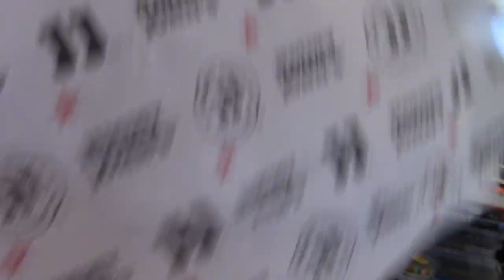ASMR Eating Jimmy John's Smokin Kickin Chicken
Having The New Smokin Kickin Chicken From Jimmy John's And Giving Out Shout Outs And Whispering

Timothy Birmingham
P.O.Box 1225